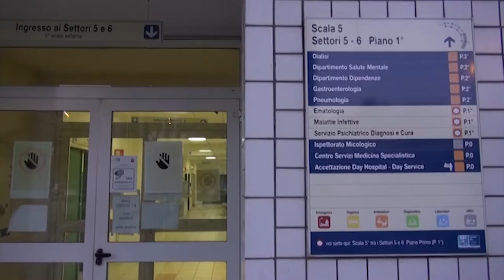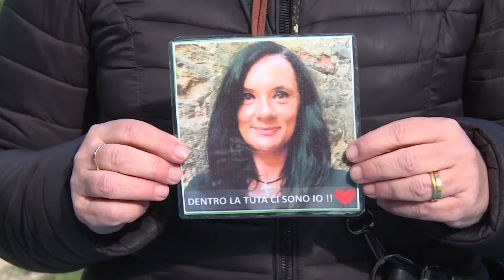Ricoverato per Covid, non riconosce la moglie, lei torna con una foto: “dentro la tuta ci sono io”